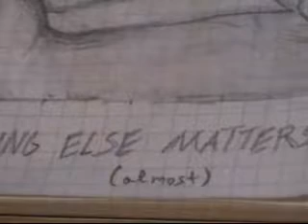Video For Elena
lol... just showing some stuff to a friend of mine. its my brand new lava lamp and a painting I just made ^^

dont think about some kind of value of this video ^^ its 2:40 AM and i was bored ^^

the music in the background is "mad sun" by "motorpsycho" :) .. i love that song but there are just some quite odd ways to play it ^^ .. I might upload a video playin' that song later :)